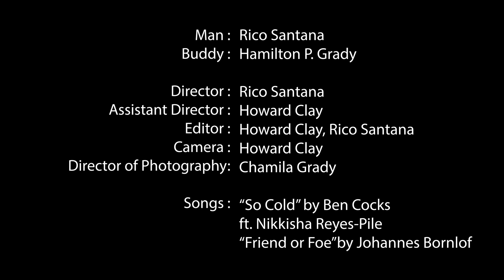Friend by Rico Santana